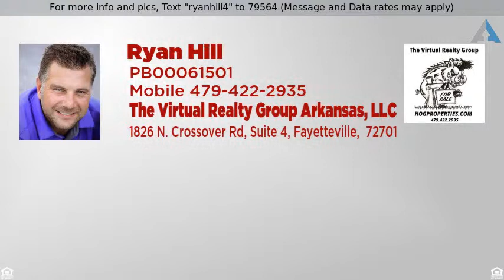Priced at $68,499 - 2992 E Pebblestone DR, Fayetteville, AR 72701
For more info and pics, Text "ryanhill4" to 79564 (Message and Data rates may apply)
Last great lots in Stone Mountain  E. Fayetteville

Last double lot available in sought after Stone Mountain Subdivision on the east side of Fayetteville. Enjoy breathtaking views with extreme privacy as no immediate neighbors on either side of lots. Lots engulfed by woods, gorgeous sunrise and sunset views, sounds of nature sing all around and wildlife is abundant. 3 minutes from intersection of Mission(45) and Crossover(265). 6 mins to Downtown & Dickson. 8 mins to the University. Lots 46 and 47 are located on the corner of Pebblestone and Crestline.